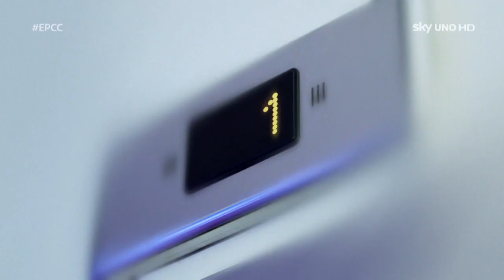E poi c'è Cattelan EPCC - Ale e Mara come i Sex Pistols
Seconda edizione dell’esplosivo e alternativo late night show E POI C’E’ CATTELAN, condotto da Alessandro Cattelan, in onda ogni giovedì alle 22.45 su Sky Uno HD.
Ospite della sesta puntata Mara Maionchi, che insieme ad Ale si divertirà a distruggere una camera d'albergo.